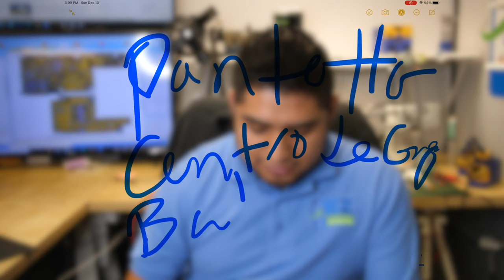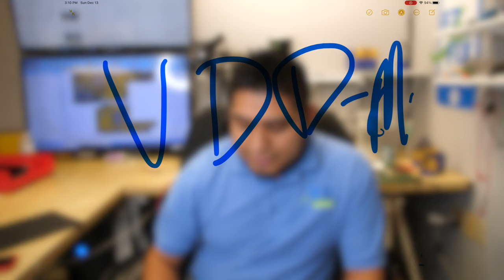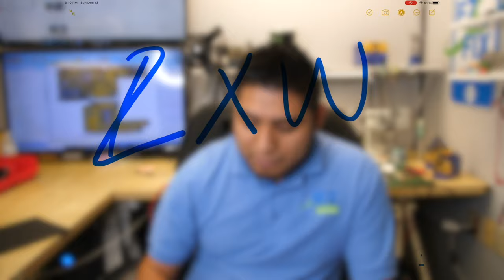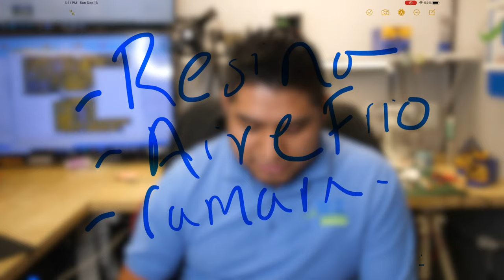iX PROBLEMA #5 NO ENCIENDE CON BATERIA CON CARGA SOLUCION